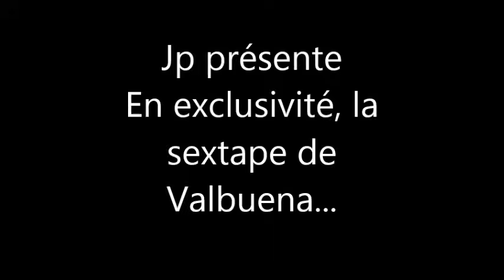En exclusivité, la sextape "entière" de Mathieu Valbuena...